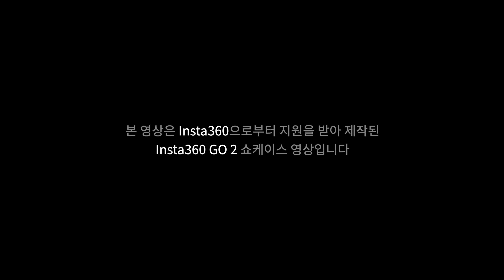세계에서 가장 작은 카메라로 찍어보자 | Insta360 GO 2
본 영상은 100% Insta360 GO 2로만 촬영된 쇼케이스 영상입니다.

촬영 장소: 제주 신화 월드

kyung6가 사용하고 있는 음원 사이트입니다.
가입시 한달 무료로 사용이 가능합니다.

Flux Vortex - Still Feels Right

Kyung6가 사용하는 장비들입니다.
해당 영상에 사용된 장비들은 체크 표시를 확인 부탁드려요.☑️

My gear.

Camera
Rx100 mk4 .
Gopro hero7 Black .
Sony action cam FDR X3000 .

Lens
Sony 55mm f1.8 .
Sony 16-35mm f4 .
Sony 70-200mm f4 .
Sony 90mm f2.8 .

ND Filters
B+W 72mm Vario (1 to 5 Stops) .
B+W 49mm . ☑️

Accessories
UURig Lens ND Filter Mount Bracket - 72mm .
UURig Lens ND Filter Mount Bracket - 49mm .
UURig R031 Camera Selfie Flip Screen

Drone
DJI Mavic Air .
DJI Mavic Pro .
DJI Mavic 2 Pro .

Mic
Sony TX-650 .
Rode VideoMicro .
Rode VideoMic pro . Pro

Zhiyun WEEBILL S .
Zhiyun Crane 2 .
Zhiyun Crane M2 .

Monopod
Manfrotto MMXPROA5US XPRO .

Tripod
Manfrotto MKBFRA4-BH BeFree .

Carrier
Pelican 1510 .

Backpack
Duffel Bag .